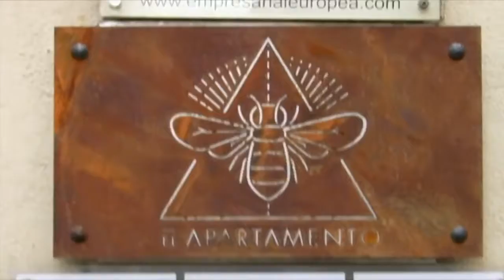LA CASA DE HUÉSPEDES Nos mudamos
Video promocional de la función La Casa de Huéspedes, escrita por Luis López de Arriba y dirigida por Jorge Elorza y Luis López de Arriba.